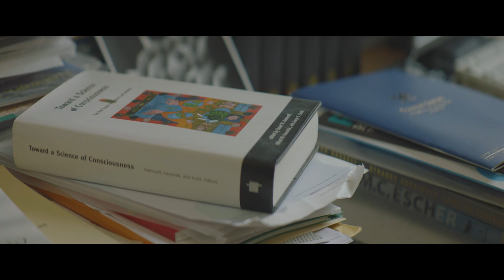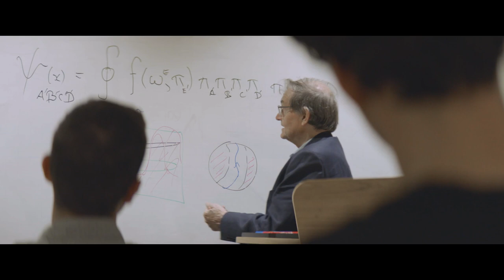A Minds Wide Open Short: Sir Roger Penrose and a theory of consciousness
Sir Roger Penrose OM FRS is an English mathematical physicist, mathematician and philosopher of science. He is Emeritus Rouse Ball Professor of Mathematics at the University of Oxford, an emeritus fellow of Wadham College, Oxford and an honorary fellow of St John's College, Cambridge.